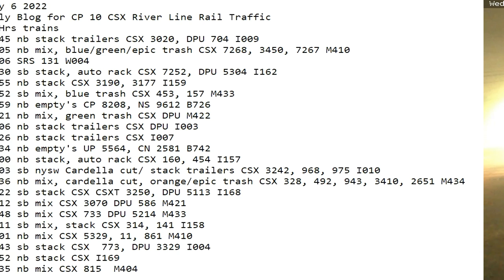July 6 2022 BigTrains.TV CP 10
24 Hrs trains
01:45 nb stack trailers CSX 3020, DPU 704 I009
02:05 nb mix, blue/green/epic trash CSX 7268, 3450, 7267 M410
03:06 SRS 131 W004
03:30 sb stack, auto rack CSX 7252, DPU 5304 I162
04:55 nb stack CSX 3190, 3177 I159
05:52 sb mix, blue trash CSX 453, 157 M433
05:59 nb empty's CP 8208, NS 9612 B726
06:21 nb mix, green trash CSX DPU M422
07:06 nb stack trailers CSX DPU I003
07:26 nb stack trailers CSX I007
07:34 nb empty's UP 5564, CN 2581 B742
10:00 nb stack, auto rack CSX 160, 454 I157
13:03 sb nysw Cardella cut/ stack trailers CSX 3242, 968, 975 I010
13:36 nb mix, cardella cut, orange/epic trash CSX 328, 492, 943, 3410, 2651 M434
14:22 sb stack CSX CSXT 3250, DPU 5113 I168
17:12 sb mix CSX 3070 DPU 586 M421
17:48 sb mix CSX 733 DPU 5214 M433
18:11 sb mix, stack CSX 314, 141 I158
19:01 nb mix CSX 5329, 11, 861 M410
21:43 sb stack CSX  773, DPU 3329 I004
21:52 nb stack CSX I169
23:35 nb mix CSX 815  M404